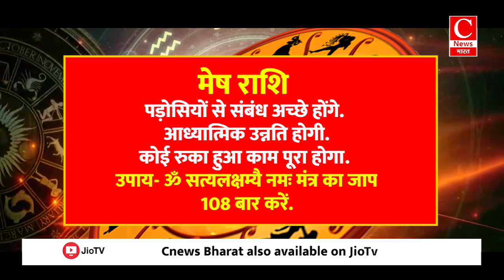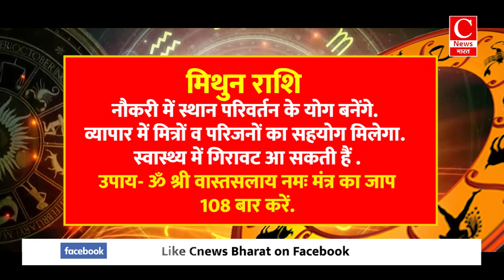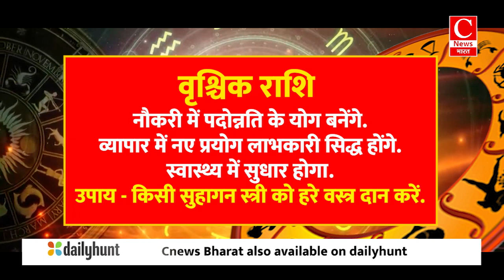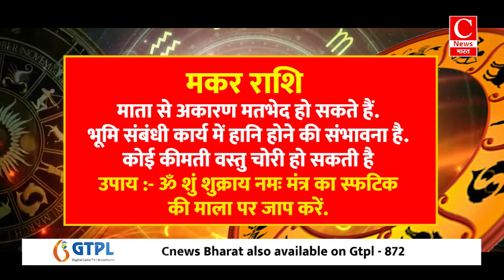Aaj ka rashifal 26 august 2024 || Aries to Pisces todays horoscope in Hindi || Cnews Bharat